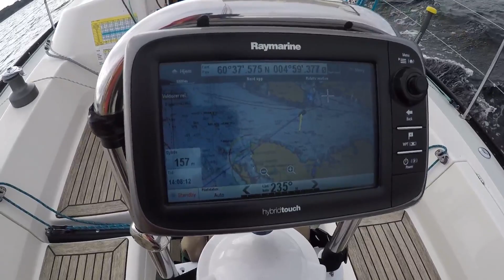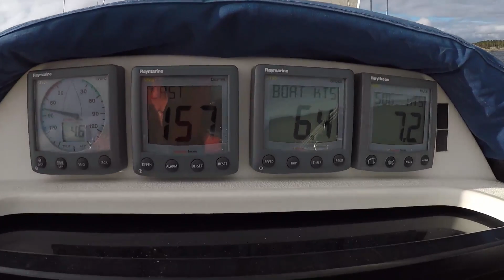Segltur på Mangersfjorden 21.03.2020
X-332 X-faktor Manger Mangersfjorden Nordhordland seilforening
Liten segltur i denne spesielle tida med X-332 X-faktor på Mangersfjorden.
Vind 5 - 6 m/s frå sør/sørvest.